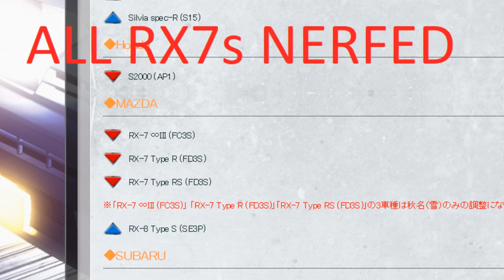history of initial d arcade stage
Hey guys, this video was inspired by one made earlier by my friend Kawaii Five-O! If you want to check out her version, I have a link here :^)